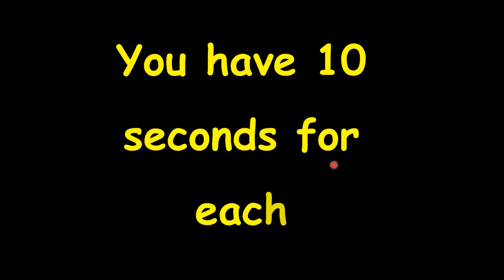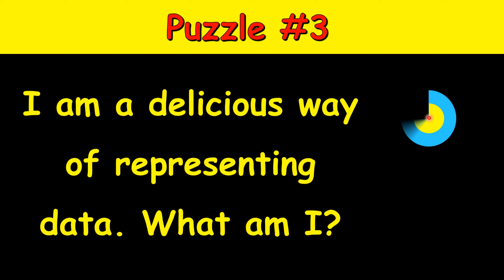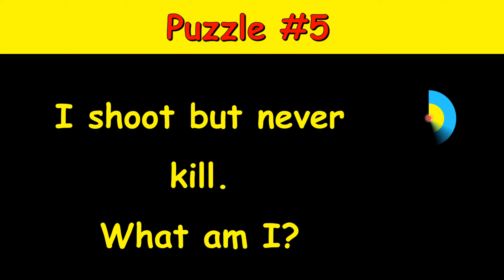5 Tricky Riddles for a Genius Mind | Puzzled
5 Tricky English Riddles With Answers To Test Your Brain IQ.

You may pause the video if you need more time. But that will not count in final score.

Share in comments section how many you could solve in the given time.